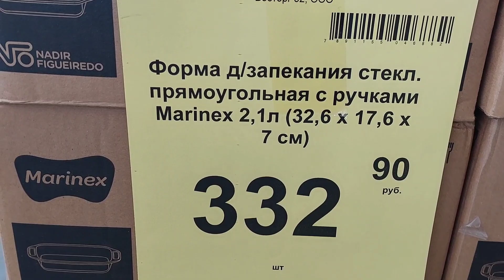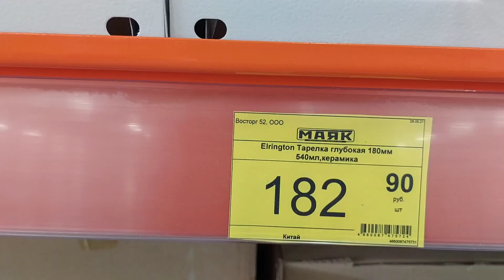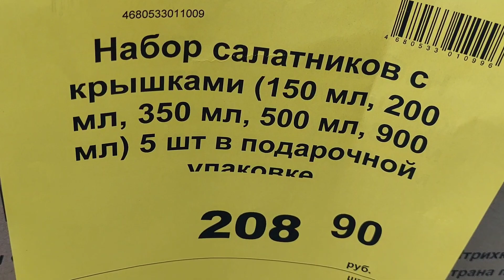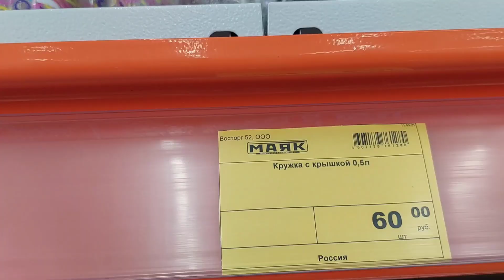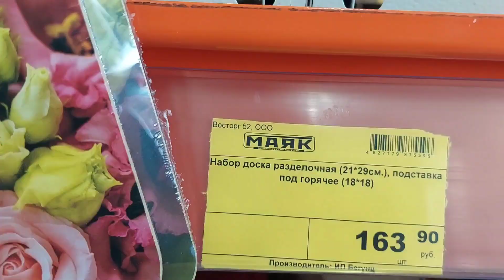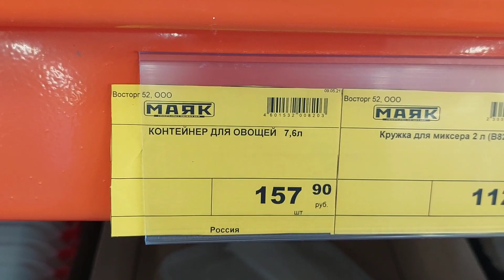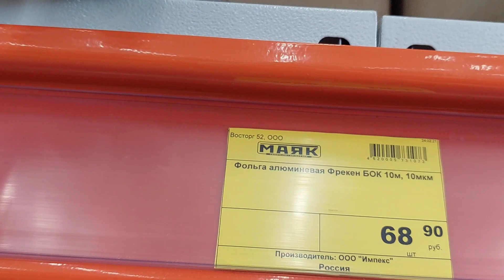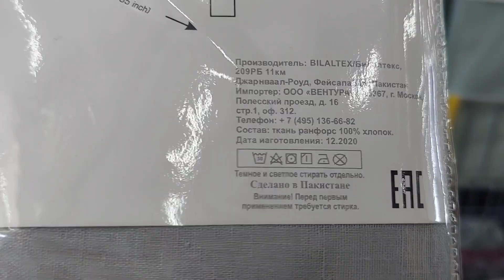СВЕТОФОР МАЯК 🔥 ШОКИРУЮЩЕ НИЗКИЕ ЦЕНЫ НОВИНКИ СКИДКИ, АКЦИИ СЕГОДНЯ ИЮЛЬ 2021